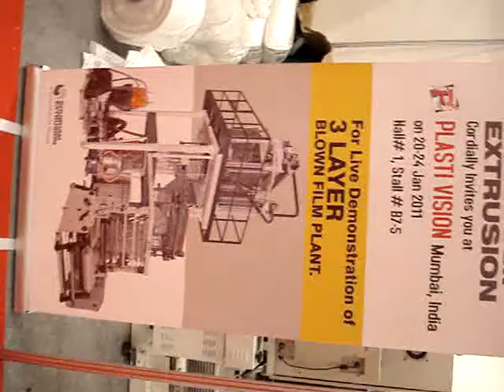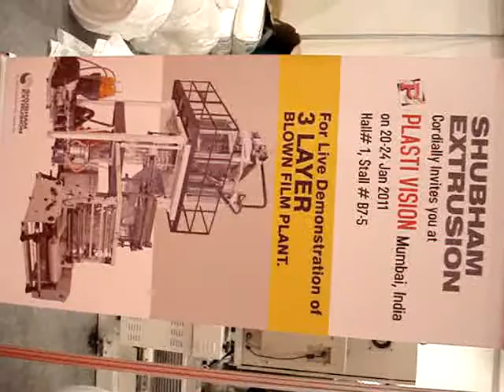ARAB PLAST JAN 2011